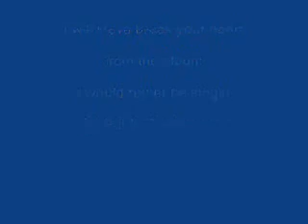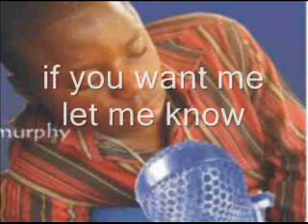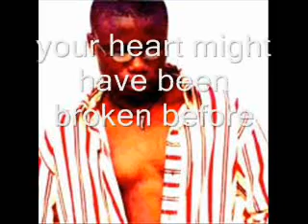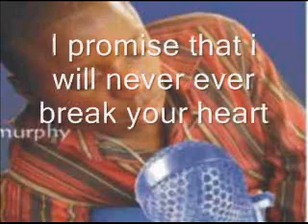I vow public sweetheart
promise that you will never break my heart !